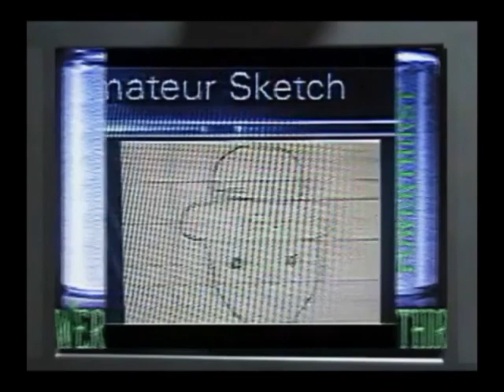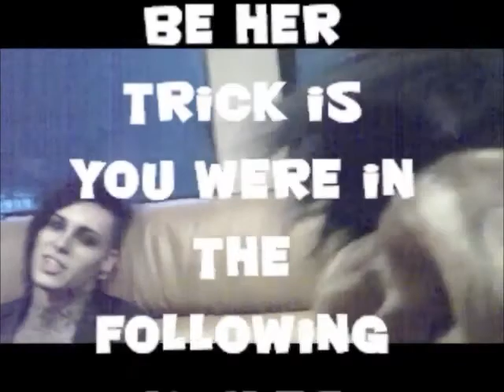Crawdaddy ep 23 Blood on the Dance Floor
Special Guests Blood on the Dance Floor, Richard gets hate mail, Kayla hits College Fest, and It may of been George Clinton he was in town.